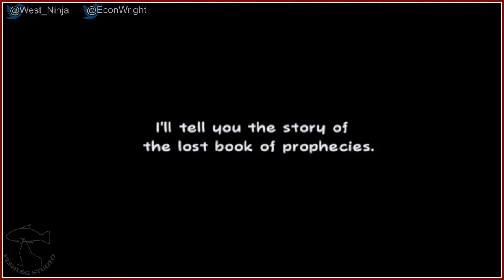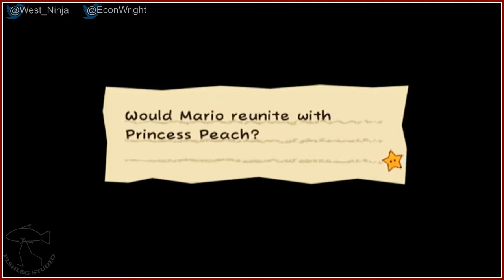Super Paper Mario [1] - Play Together